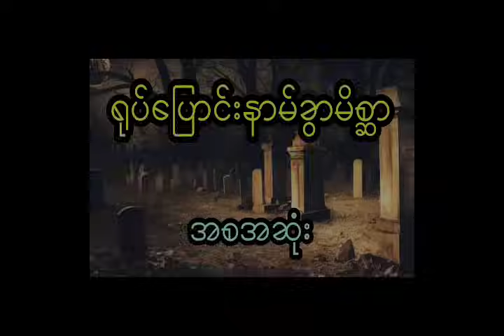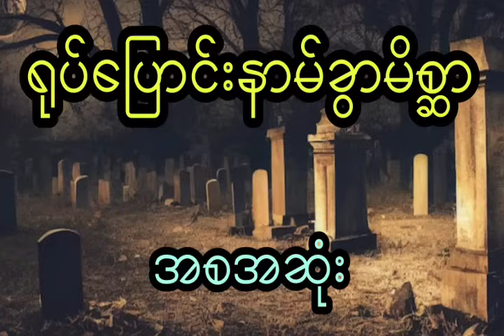နီမောင် နှင့် ဖုတ်ဝင်လို့ ပျက်ရတဲ့ရွာကြီး (အစအဆုံး)